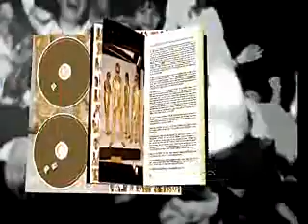Bon Jovi talks about Box Set